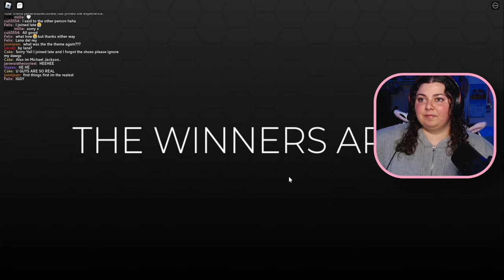DRESS TO IMPRESS, BUT WE DONT KNOW THE THEME!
🎀👗NEW ROBLOX CHALLENGE! Dress to impress, but you don't know the theme! This was so fun!👜🎀

🎼OTHER PROJECTS I DO🎤
NEW CHANNEL! Voice Acting:   @JonniJeanVoiceActing

Check out the Vods Channel:   @JonniJeanVODS

I Have A Podcast?! GO SUB:   @sunnysideuppodcast